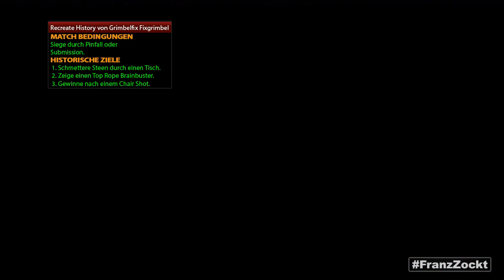WWE 2K14 HISTORY [HD] #022 - Mask vs. ROH Career Match ● Let's Play WWE 2K14 History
Welches Match soll neugeschrieben oder nachgespielt werden?
Euer Wunschmatch in die Comments oder bei WG!

«WWE 2K14»
Wrestling Game von 2K Sports (2013) für PS3 und Xbox 360.

«LET'S PLAY WWE 2K14 History»
Kommentiertes Gameplay von FranzZockt (2014) auf der Playstation 3.